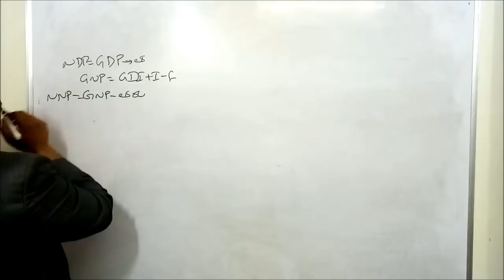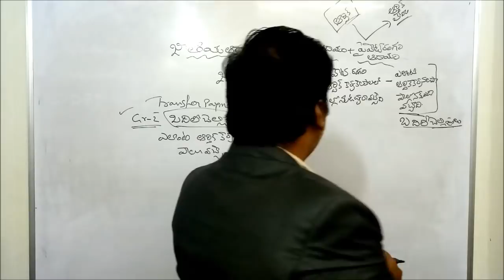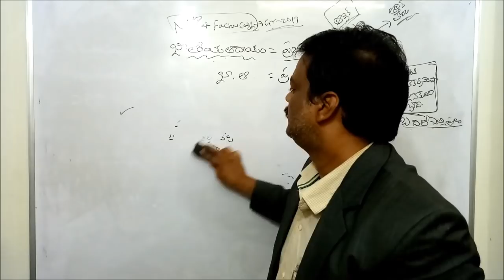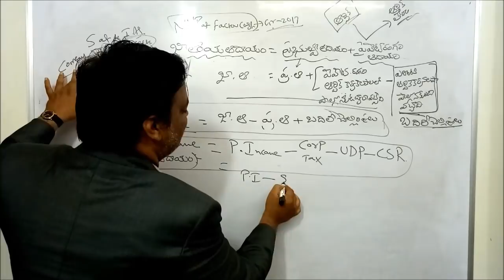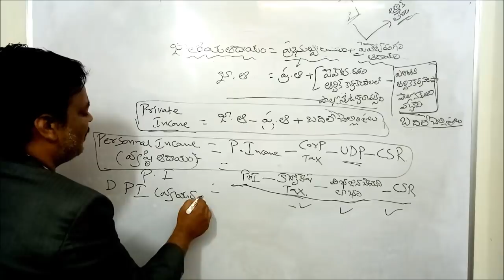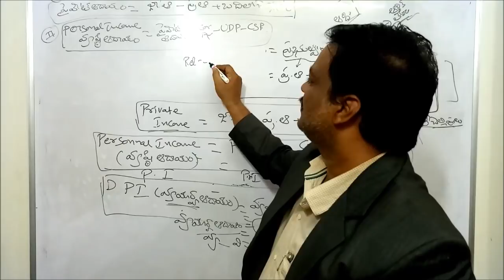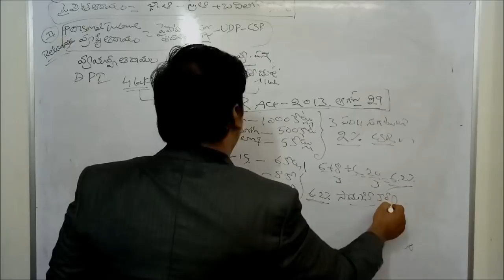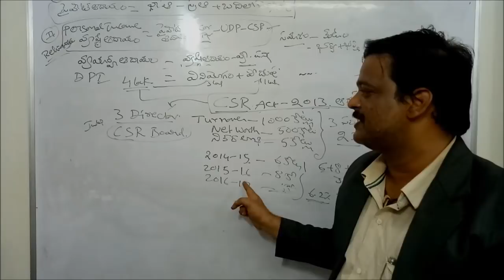GROUP 2 ECONOMY CLASS 4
SATYA IAS ACADEMY APPSC GROUP 2 ONLINE  ECONOMY CLASS 4